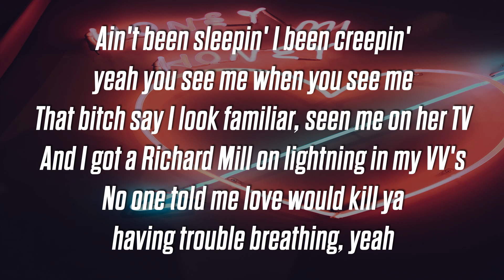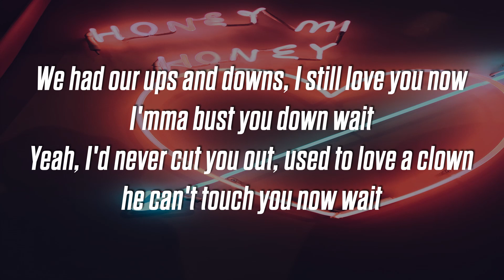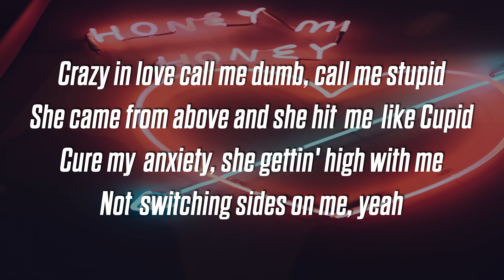rocstaryoshi - crazy in love (Lyrics / Lyric Video) prod. trippy ty